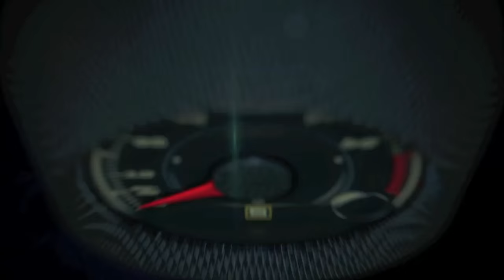2016 Subaru Outback Test Drive by Franklin, the dog who loves cars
2016 Subaru Outlook Test Drive by Franklin, the dog who loves cars.

The DOHC 3.6-liter BOXER 6-cylinder engine in the Outback 3.6R Limited produces 256 hp and 247 lb-ft of peak torque.

Notably, the 3.6R sustains at least 225 lb-ft of torque from 2,000-6,000 rpm, making the Outback 3.6R Limited feel exceptionally smooth and responsive in everyday driving.

The 3.6R is fitted with a high-torque Lineartronic® CVT with manual mode and paddle shifters.

The Subaru BOXER engines, renowned for their outstanding balance, are placed lower in the chassis than a conventional upright engine.  This low center of gravity contributes to the car’s handling agility.

For 2016, Outback Premium and Limited trims now include the new SUBARU STARLINK™ Safety and Security features.

Two STARLINK packages are available and are among the most affordable in the industry.

The STARLINK Safety Plus package, which is complimentary for the first year, includes SOS Emergency Assistance, Enhanced Roadside Assistance, Automatic Collision Notification, Maintenance Notifications, Monthly Vehicle Health Report and Diagnostic Alerts.

For even greater peace of mind, the STARLINK Safety Plus & Security Plus Package adds Stolen Vehicle Recovery Service, Vehicle Security Alarm Notification, Remote Lock/Unlock, Remote Horn/Lights and Remote Vehicle Locator.